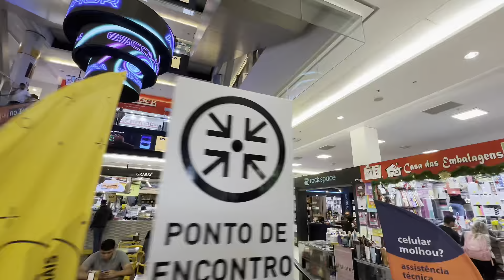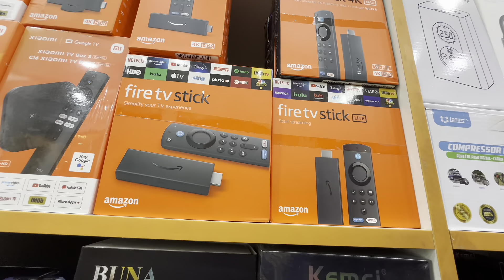A MAIOR DISTRIBUIDORA CHINESA VOLTOU! AGORA COM MAIS DE 2.500 PRODUTOS NOVIDADES “PLA GANHA DINHELO”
MUITO PRODUTO BARATO PARA REVENDA! DA PRA GANHAR DINHEIRO, TEM MAIS DE 2.500 PRODUTOS E ENVIA PRA TODO BRASIL

(NÃO RESPONDO DUVIDAS OU VENDO PRODUTOS POR ESTE CONTATO👆)

⚠️ATENÇÃO 🚨ANTES DA COMPRA SAIBA DISSO👇🏻